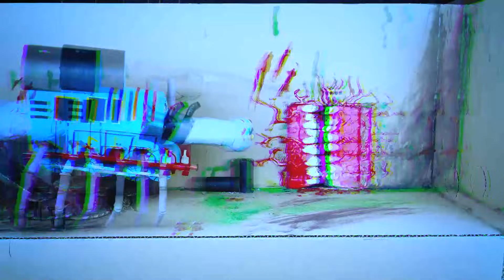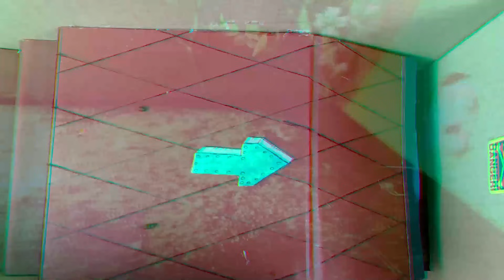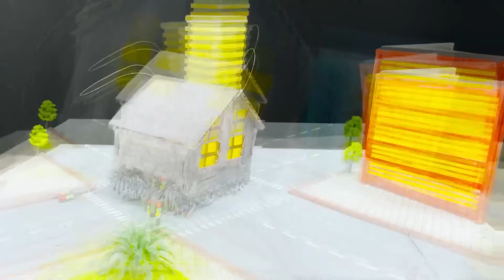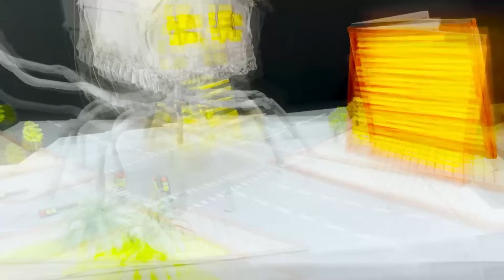🐹😱 ALL MONSTERS Trevor Henderson Hamster Vs Hamster Maze with Traps #1